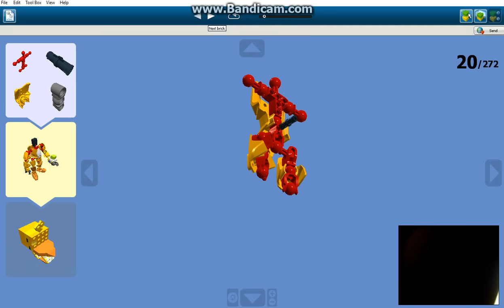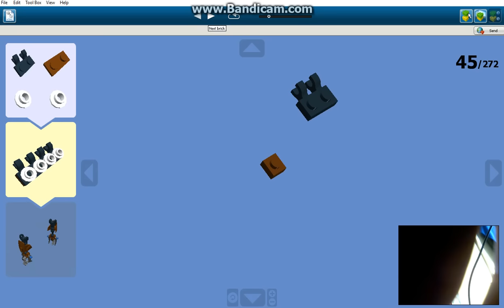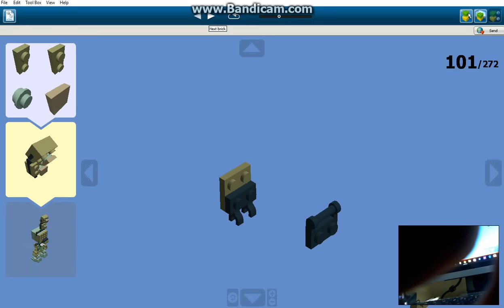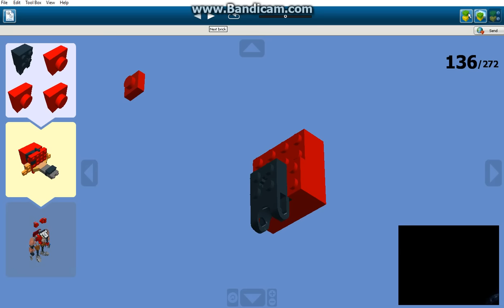How To Make The Lego Nightmare Animatronics - Part 1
Song: Five Nights At Freddy's Four Song
Program Used: Lego Digital Designer
P.S - DO NOT COMMENT ABOUT THE EYES.